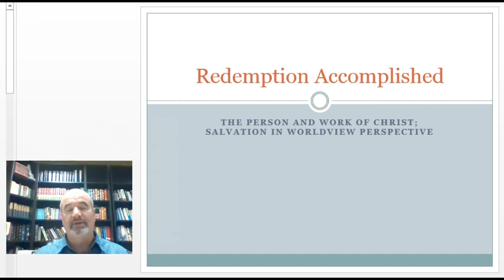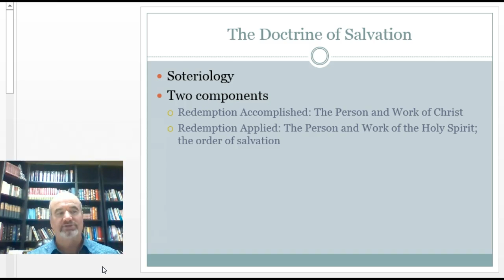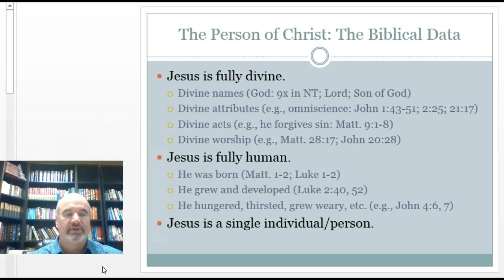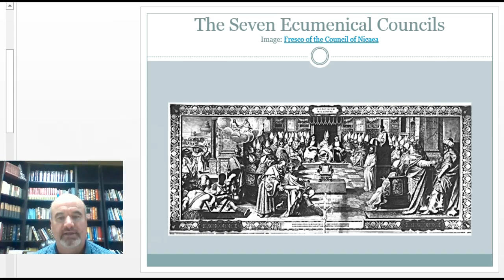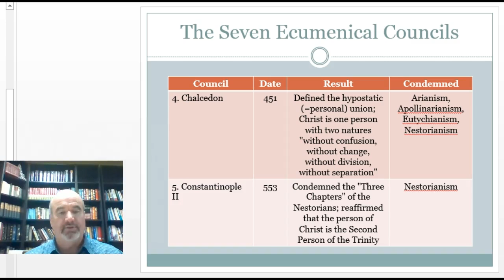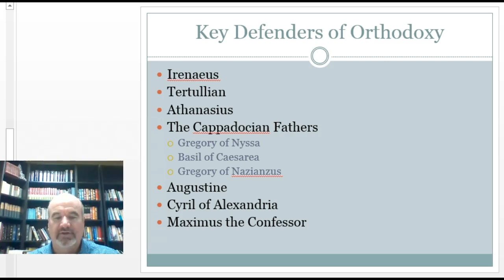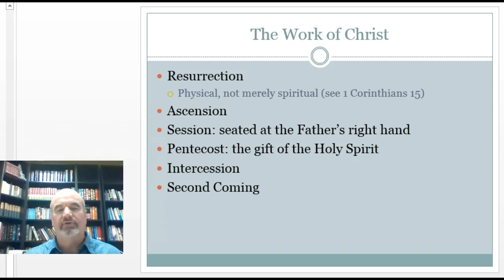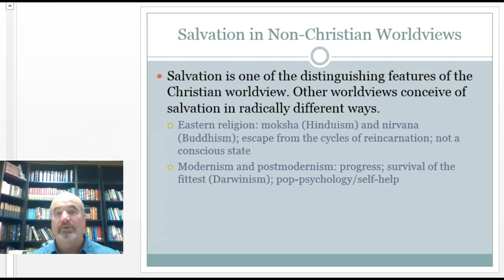CST 302 Week 5 Lecture 1